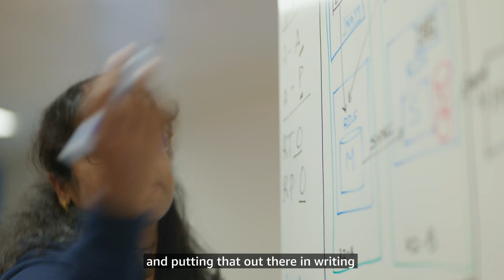Meet Hexen, AWS Solutions Architect | Amazon Web Services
The Solutions Architect team at AWS is responsible for helping customers successfully implement cloud technologies.Are you ready to see something from your imagination come to life?